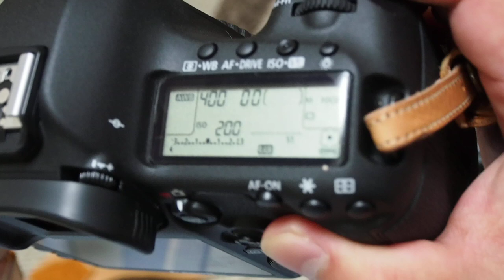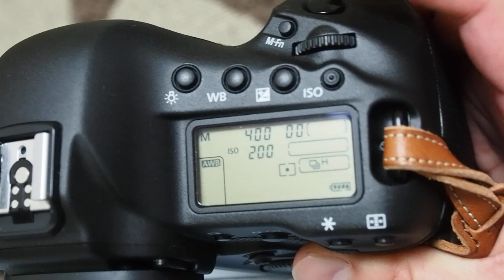Canon EOS 5D MarkIII & EOS-1D X シャッター音（shutter sound）聞き比べ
Canon EOS 5D MarkIII と EOS-1D X のシャッター音聞き比べです。
ちょっと違いを聞かれたのでアップしてみました。
同じレンズ2本は持ってないので、どちらもレンズを外しておきました。
動画撮影機材はOLYMPUS OM-D E-M5、内蔵マイクで収録です。
ちょっと私の荒い息づかいが入ってしまってますが、ご容赦ください（＾＾；